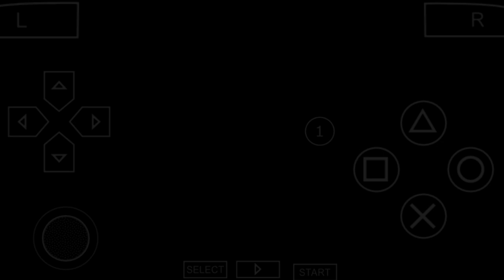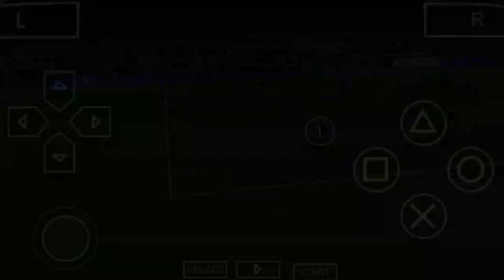LUCAS LOPES foi EXPULSO por TENTAR um DRIBLE humilhante E olha oque DEU ● skils e goals PSP 2022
família trago esse tutorial de quem inicia uma era novo rumo Estrelato se vocês gostar dessas dicas estarei fazendo mais para vocês

●aqui está o link da playlist dos Treinamentos e dos outros tutoriais que eu trago aqui no canal●

🔵Canal do criador do patch🔵